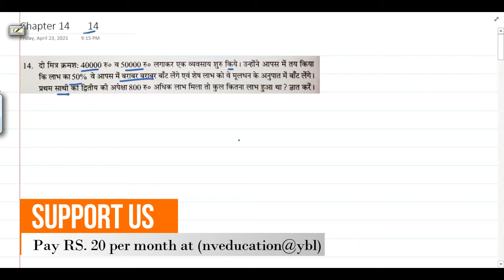WBBSE Class 10 Maths Chapter 14 in Hindi Part- 6/Madhyamik Math /Partnership Business/ N V Education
साझा व्यापार // Partnership Business// Chapter - 14 // N V Education

Chapter - 1.1

Chapter - 1.2

WBBSE Maths Class 10 Chapter 23 in Hindi

Theorem related to cyclic quadrilateral // चक्रीय चतुर्भुज से संबंधित प्रमेय // Question No 4, 5 and 6

Theorem related to cyclic quadrilateral // चक्रीय चतुर्भुज से संबंधित प्रमेय // Question No 9, 10 and 11